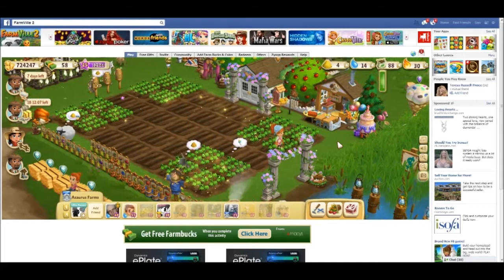FarmVille 2:NEW! Crafting event for Lionhead Bunny!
The Animal Hospital needs our help!  Thru crafting and donations, farmers can help the hospital AND themselves with the ultimate event reward being Leo, the Lionhead Rabbit!